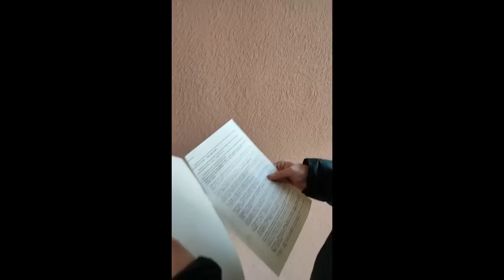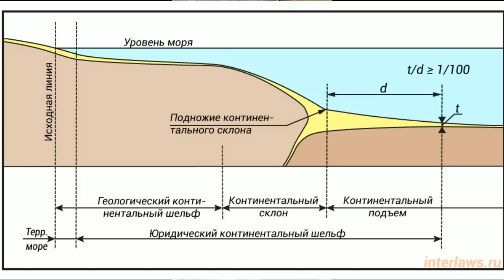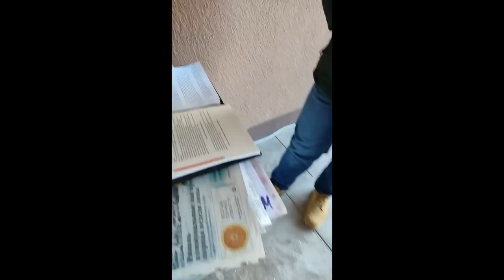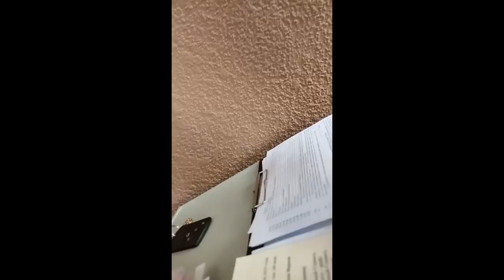ВЗАИМОДЕЙСТВИЕ ОПЕРУПОЛНОМОЧЕННЫЙ ОТДЕЛА УГОЛОВНОГО РОЗЫСКА И ПРЕДСЕДАТЕЛЯ НАРОДНОЙ ОБЩИНЫ АРТАНИЯ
НЕ ЗВОНИТЕ МНЕ!
Личные консультации-пишите в личку в телеграмме: 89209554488
Международный пакт о гражданских и политических правах
Принят резолюцией 2200 А (XXI) Генеральной Ассамблеи от 16 декабря 1966 года

Участвующие в настоящем Пакте государства,

принимая во внимание, что в соответствии с принципами, провозглашенными Уставом Организации Объединенных Наций, признание достоинства, присущего всем членам человеческой семьи, и равных и неотъемлемых прав их является основой свободы, справедливости и всеобщего мира,

признавая, что эти права вытекают из присущего человеческой личности достоинства,

признавая, что, согласно Всеобщей декларации прав человека, идеал свободной человеческой личности, пользующейся гражданской и политической свободой и свободой от страха и нужды, может быть осуществлен только, если будут созданы такие условия, при которых каждый может пользоваться своими экономическими, социальными и культурными правами, так же как и своими гражданскими и политическими правами,

принимая во внимание, что по Уставу Организации Объединенных Наций государства обязаны поощрять всеобщее уважение и соблюдение прав и свобод человека,

принимая во внимание, что каждый отдельный человек, имея обязанности в отношении других людей и того коллектива, к которому он принадлежит, должен добиваться поощрения и соблюдения прав, признаваемых в настоящем Пактe,

соглашаются о нижеследующих статьях:

Часть I
Статья 1
1. Все народы имеют право на самоопределение. В силу этого права они свободно устанавливают свой политический статус и свободно обеспечивают свое экономическое, социальное и культурное развитие.

2. Все народы для достижения своих целей могут свободно распоряжаться своими естественными богатствами и ресурсами без ущерба для каких-либо обязательств, вытекающих из международного экономического сотрудничества, основанного на принципе взаимной выгоды, и из международного права. Ни один народ ни в коем случае не может быть лишен принадлежащих ему средств существования.

3. Все участвующие в настоящем Пакте Государства, в том числе те, которые несут ответственность за управление несамоуправляющимися и подопечными территориями, должны, в соответствии с положениями Устава Организации Объединенных Наций, поощрять осуществление права на самоопределение и уважать это право.